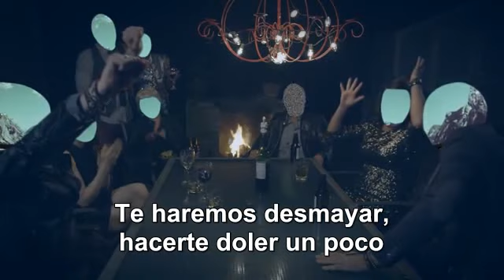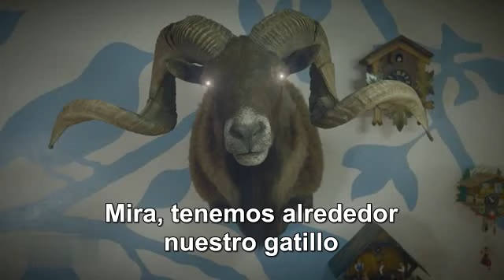Freaks by The Hawk In Paris (Sub Español)